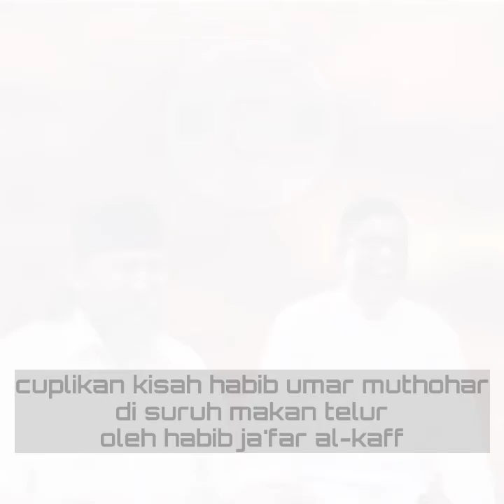Wali Majdzub Habib Ja'far Alkaff - Kesaksian Keramat oleh Habib Umar Muthohar